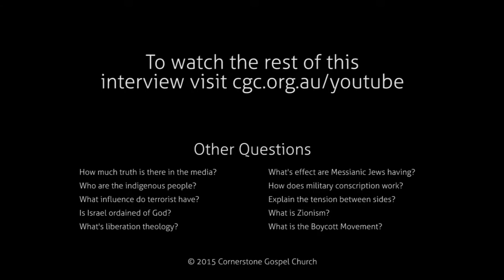Why compulsory service in the IDF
Interview with Ryan Jones from Israel Today